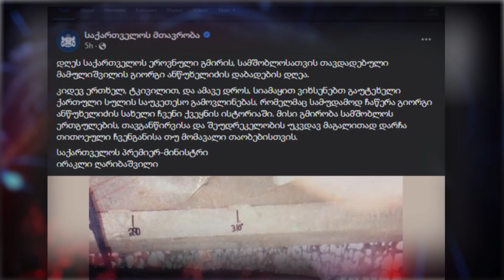საქართველოს ეროვნულ გმირს გიორგი ანწუხელიძეს დღეს 39 წელი შეუსრულდებოდა